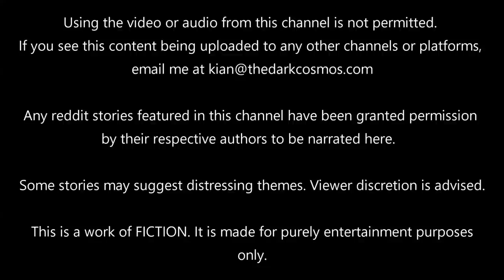Space Creepypasta "THE HORIZON EVENT" | Sci-Fi Horror Story 2023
The year was 2531. The mission was the retrieval of a derelict ship that entered the Heliosphere from the Oort Cloud. Mission Specialist Clark was the only one to wake from cryosleep when her vessel approached the object. The sequence of events that followed had her questioning reality itself.

Co-Produced by Charles Giles (YouTube Membership)

Donors: MJ Skinner, Zer0 Option, Mikey138

Do you love the horror genre? Like to see your sci-fi horror/creepypasta stories come to life? Post them on reddit

When sending a story/creepypasta, please note that:
✔️You understand that all stories are subject to review; narration is not guaranteed